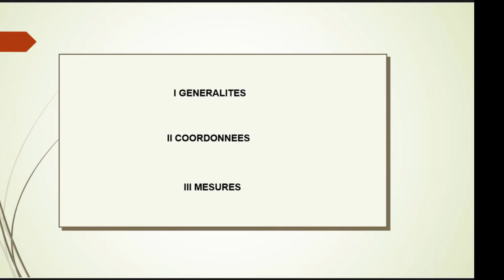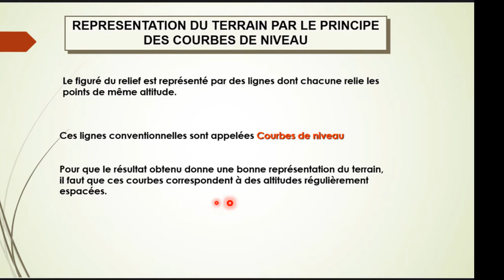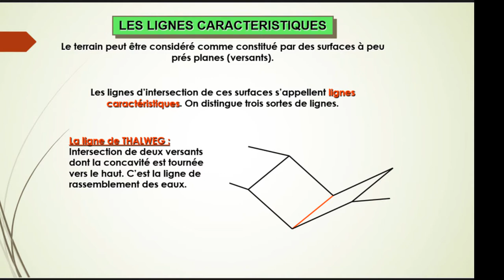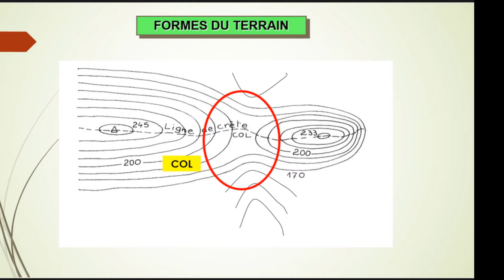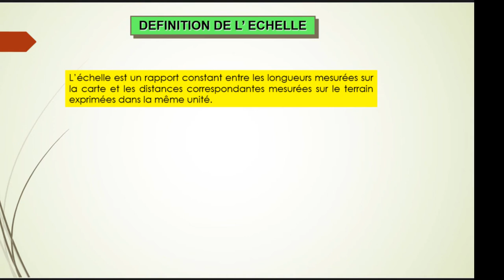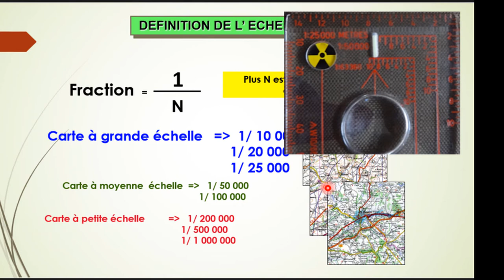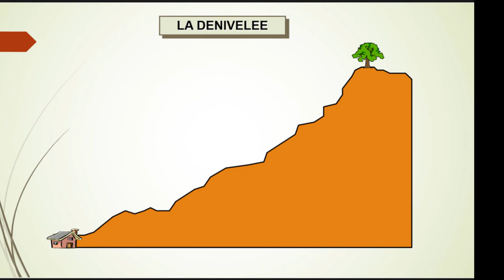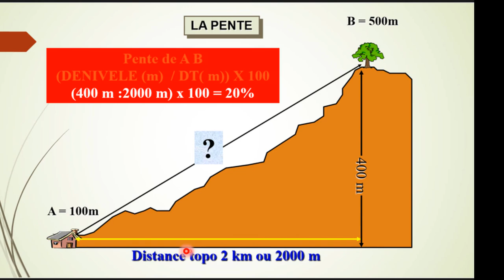LECTURE DE LA CARTE TOPO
Dans vidéo nous allons apprendre à lire une carte topographique et ses généralités